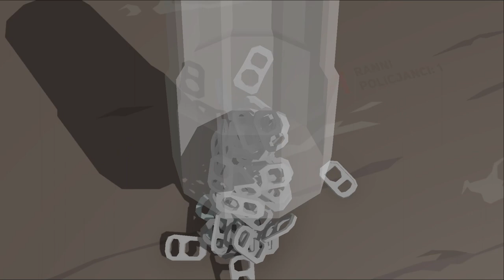Zagrajmy w This is The Police 2 odc 3 - Dlaczego tu jestem Lily?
W tym odcinku Lilly i Jack odbywają poważną rozmowę.